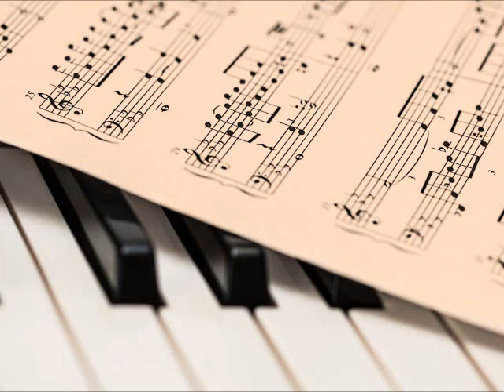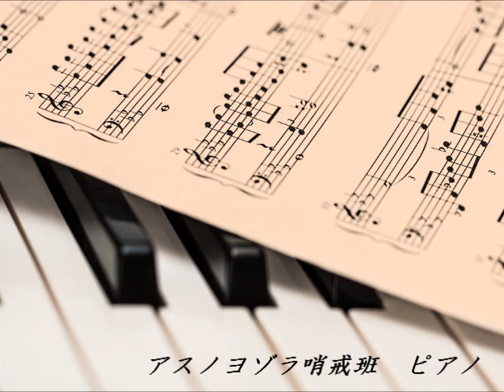アスノヨゾラ哨戒班 ピアノアレンジ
Orangestarさんの「アスノヨゾラ哨戒班」のピアノアレンジ作りました。